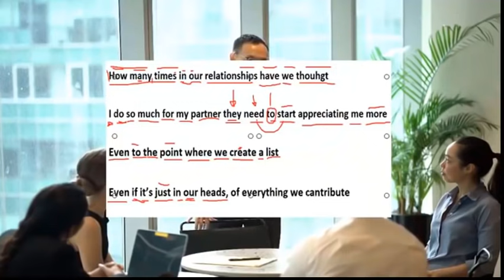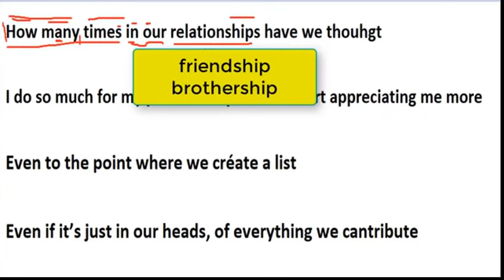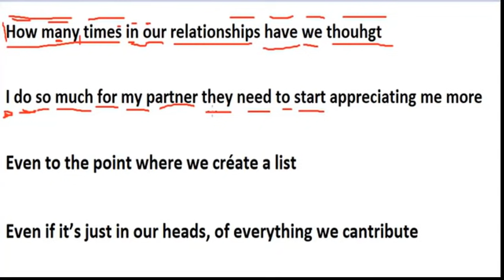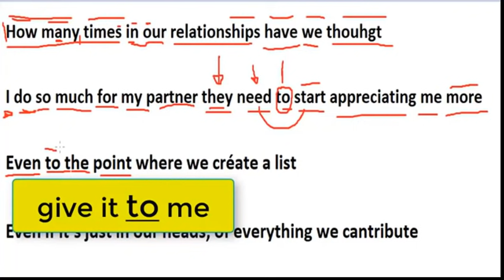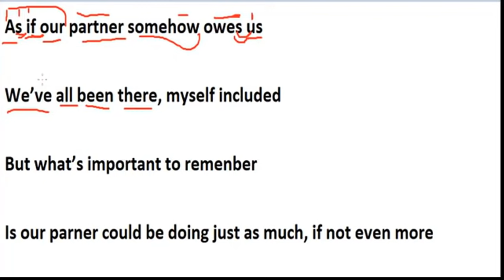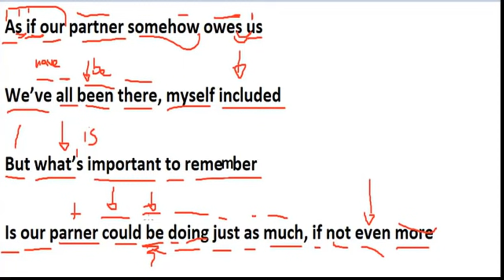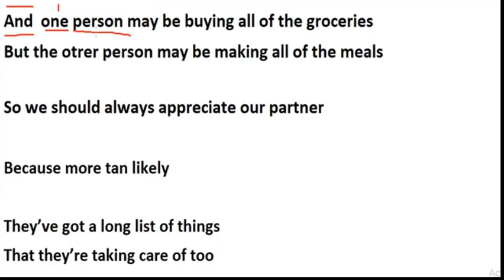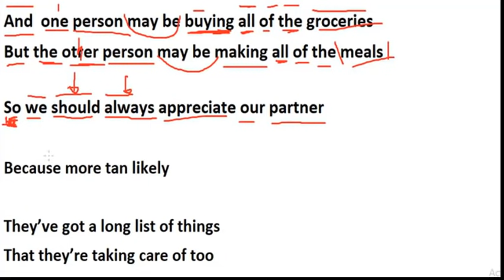SI no APRENDES INGLES CON ESTO es porque no QUIERES (Aprende ingles mas rápido que nunca)